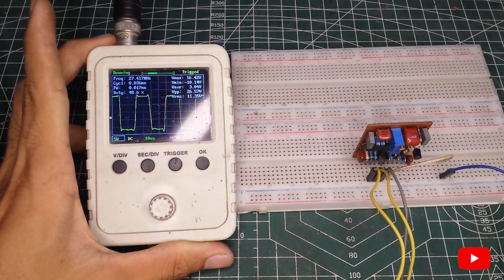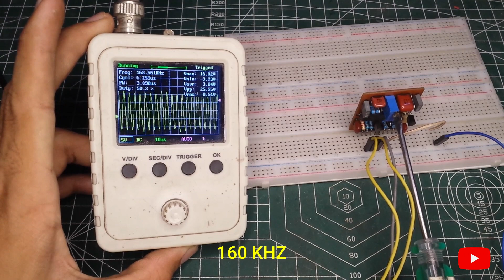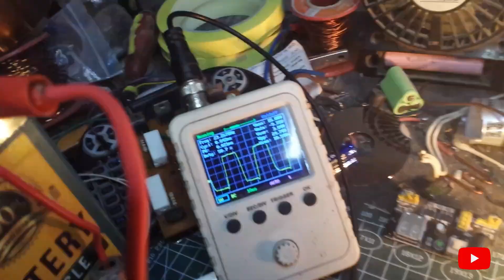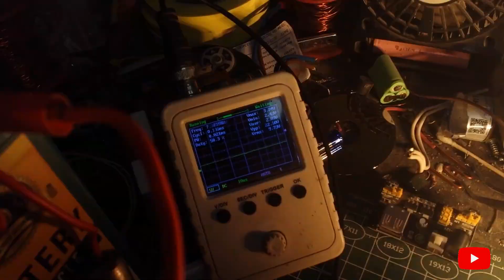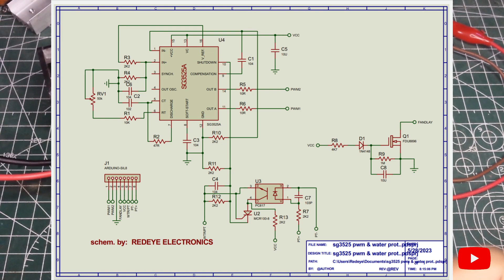Pwm Module with ("Water Protect") | Test 2mosfet Pdc